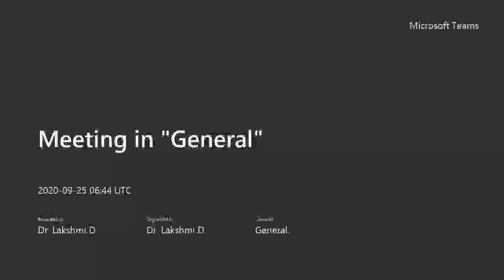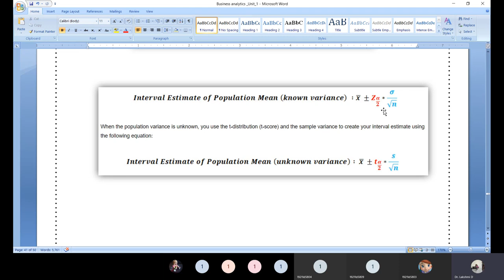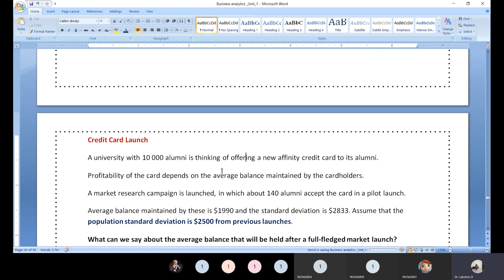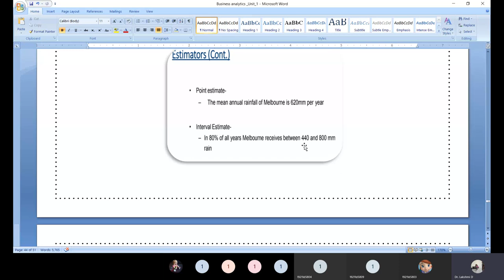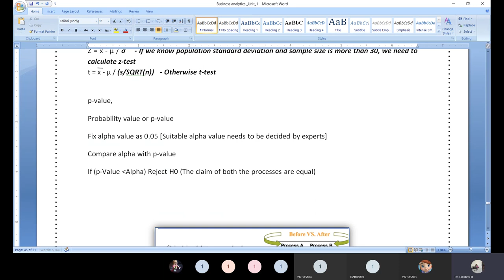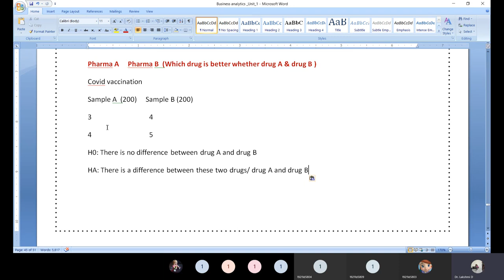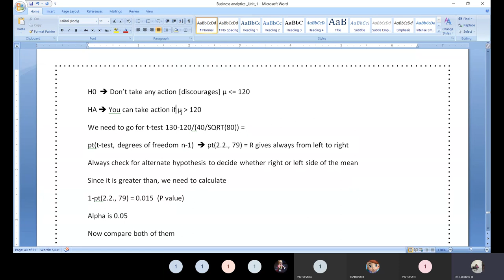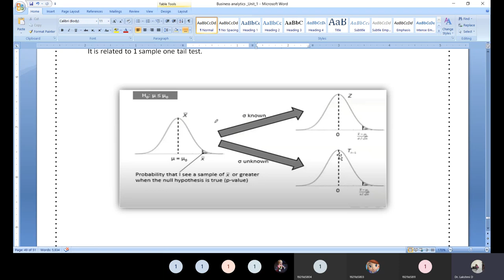Problems Related to z-test & t-test